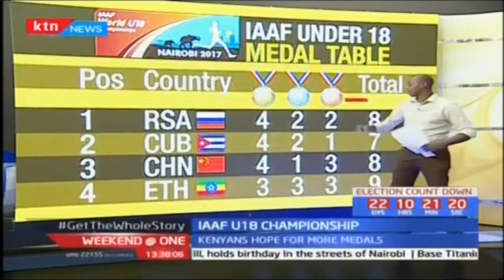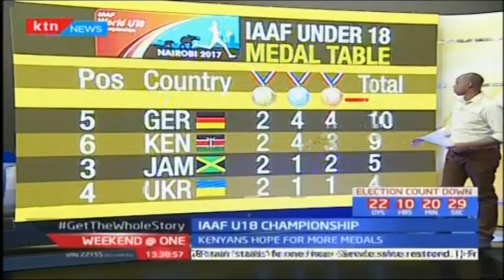IAAF UNDER 18 Champs: Championship on its final day